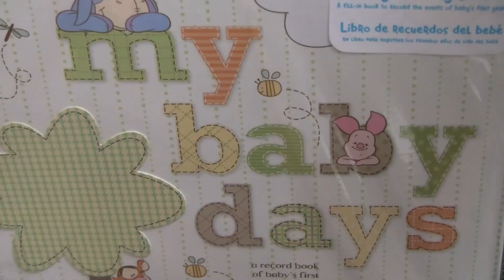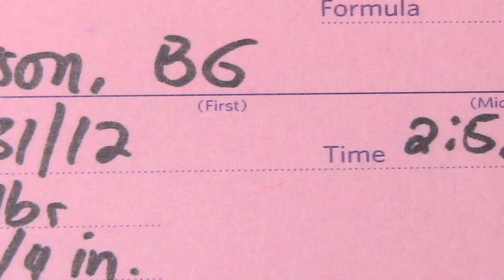Nataleigh Jimison_FinalProject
This is a short documentary I did for class about my sister's pregnancy.  I was not able to be involved with her first child's pregnancy, so I was very excited to do this project.  It's just her Joys of Pregnancy and experience of becoming a mother.  Enjoy!